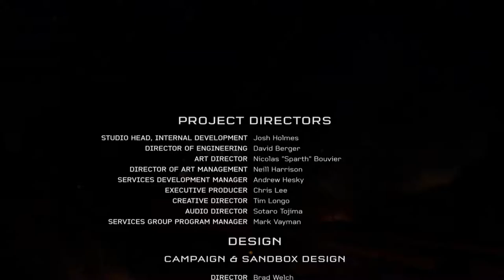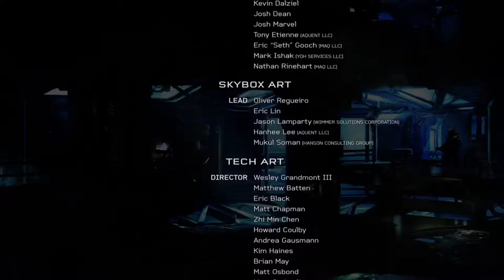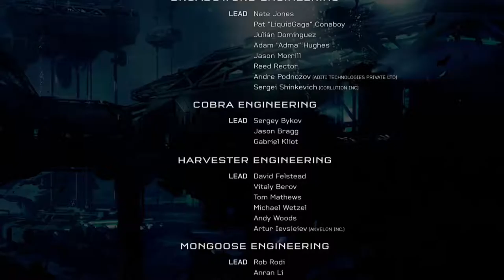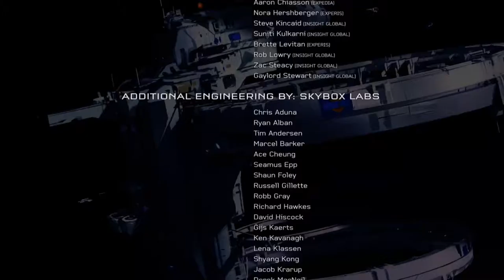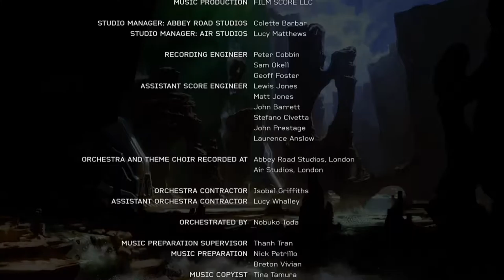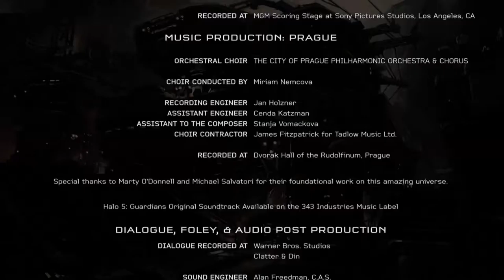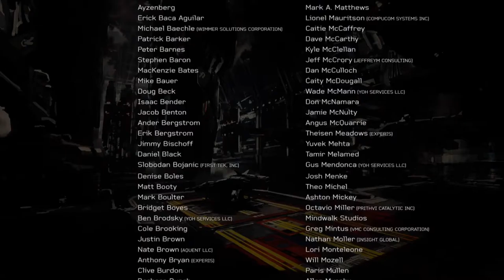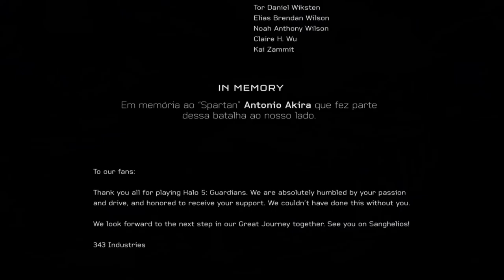Let's Play Halo 5: Guardians [HD+] #031 - Was stimmt nicht mit dir?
Die Zukunft wartet hier

Xbox Gamertag: l6 Skyline 9l